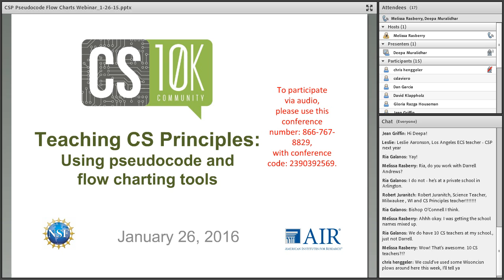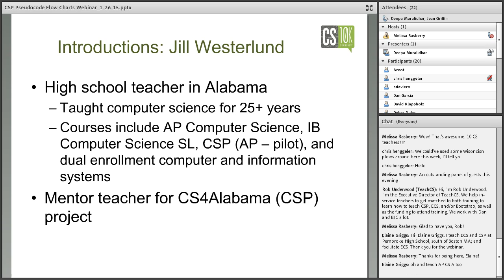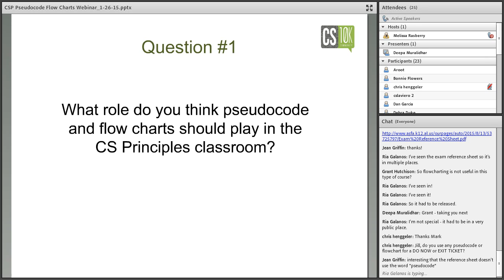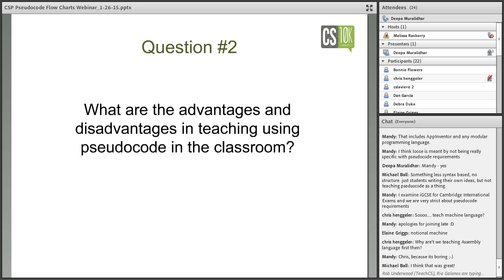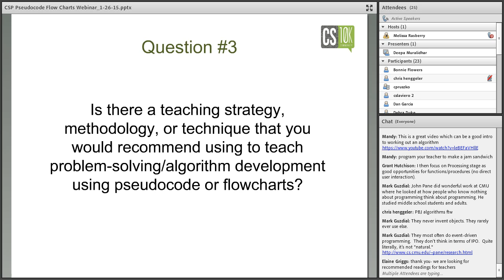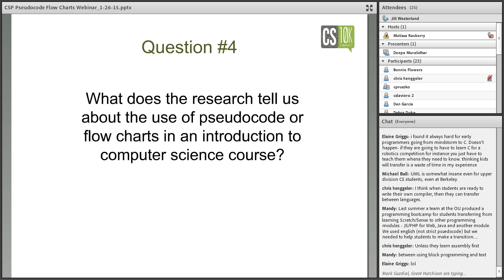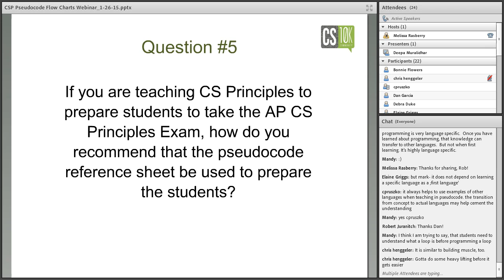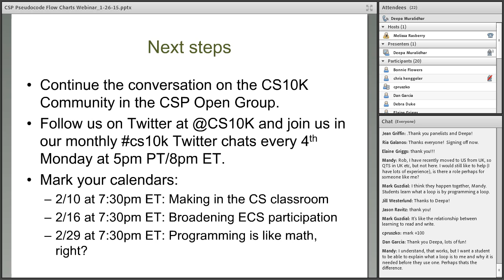CSP - Using Pseudocode and Flow Charts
Computer Science Principles (CSP) is a programming language agnostic course. CSP aims to teach students the fundamentals of programming and the process involved in building algorithms and solving problems. Pseudocode and flow charts are two common tools, but how useful are they? How best should they be used in a CSP high school classroom?

Deepa Muralidhar (our webinar host) and the following experts discussed these questions during this CSP webinar on Tuesday, January 26 at 4:30pm PT/7:30pm ET:

Dan Garcia - Teaching Professor, UC Berkeley
Mark Guzdial - Professor, School of Interactive Computing, Georgia Tech
Jill Westerlund - CS Principles Teacher, Hoover High School, Alabama